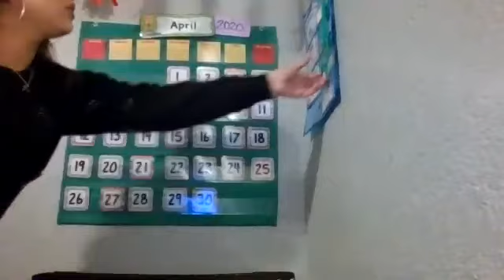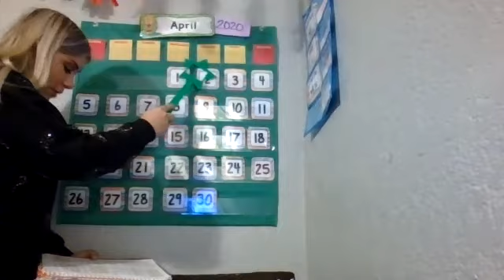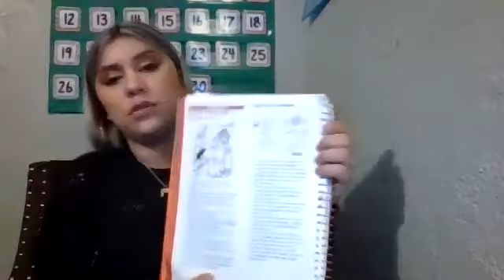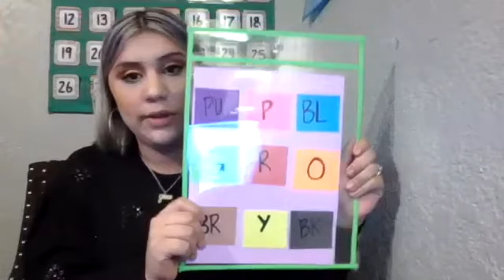1st Grade Language Yale Week 3 Lesson 12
Language - Yale - Lesson 12